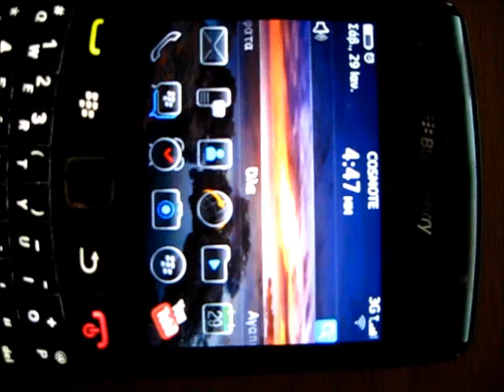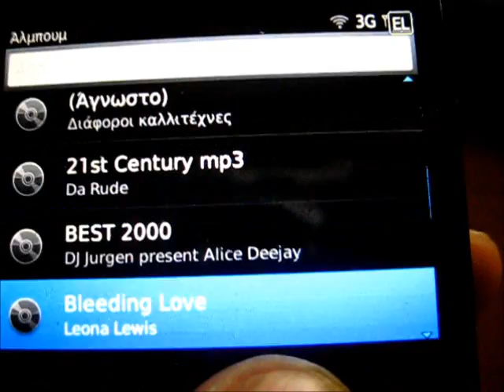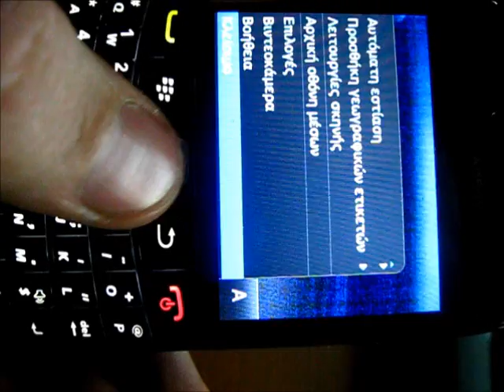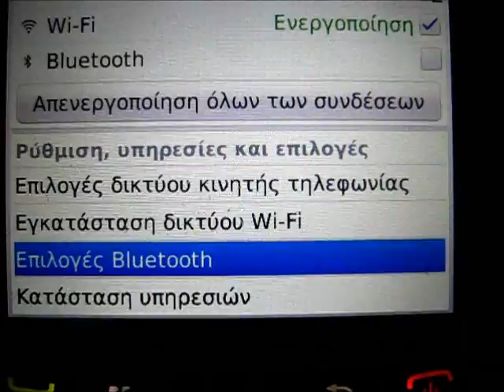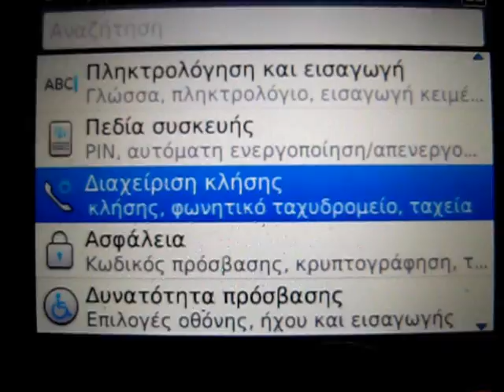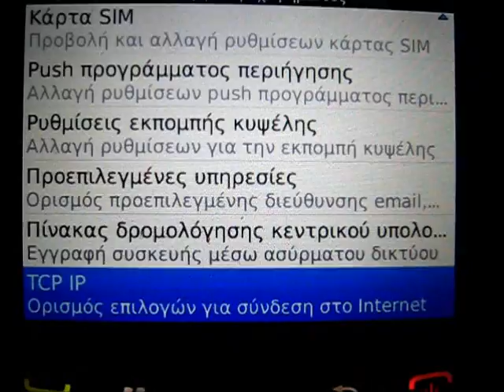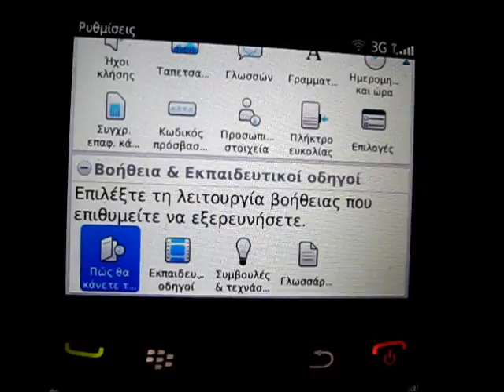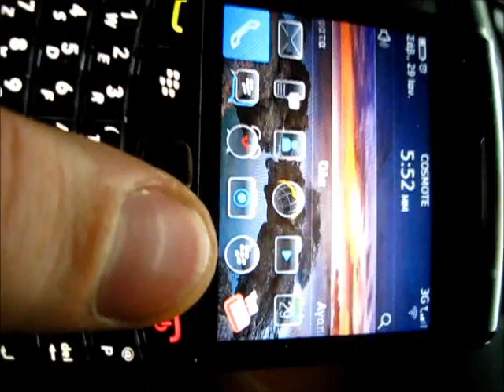8.Παρουσίαση κινητού BlackBerry Bold Review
BlackBerry Bold Review